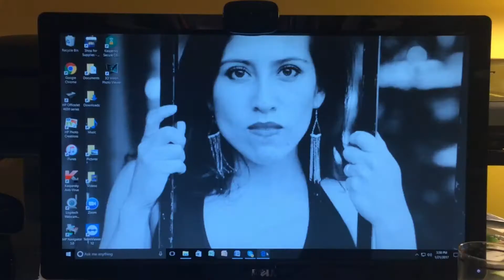Person-to-Person: Preview opening music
Person-to-Person: This is a test to preview the music which still bears an audible 'watermark'. With Antoinette Greene, Pry'ce Jaymes and Sean Mitchell...